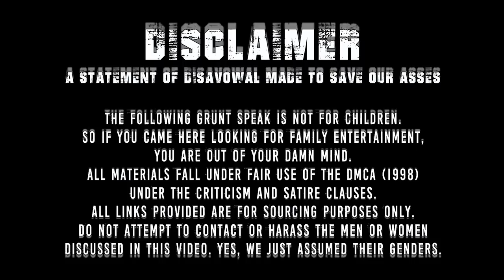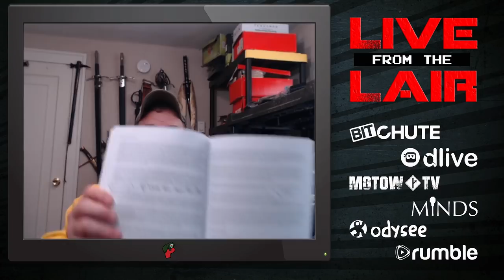The Menu: Life Without the Opposite Sex | Buy This Book!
Aaron Clarey does it again with his newest book. It’s only 90 pages. Check it out.

Redonkulas.com Productions
29488 Woodward Avenue, Unit 407